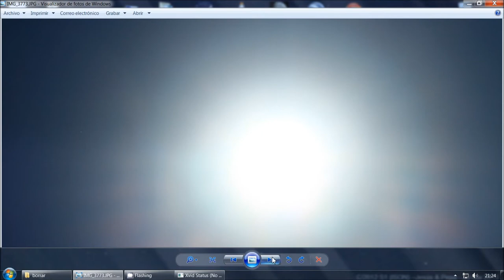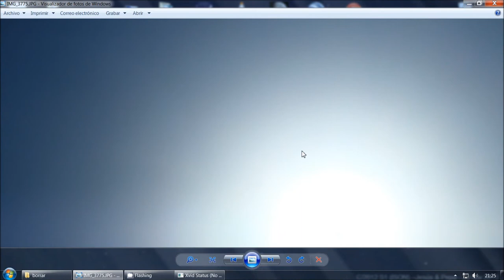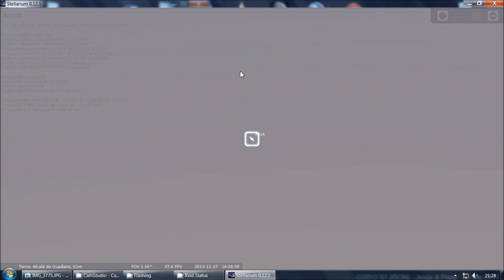Aqua satellite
NASA Aqua Satellite next to the Sun